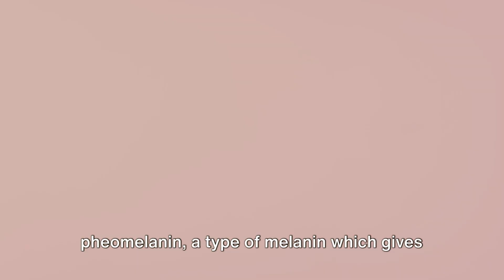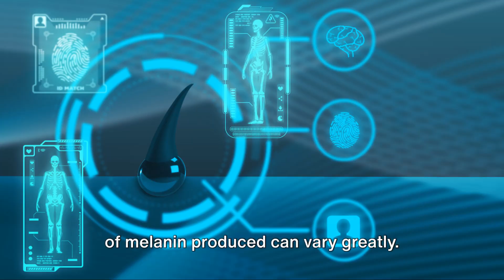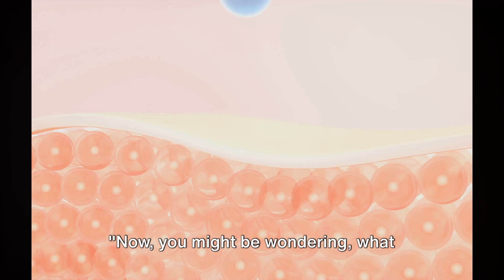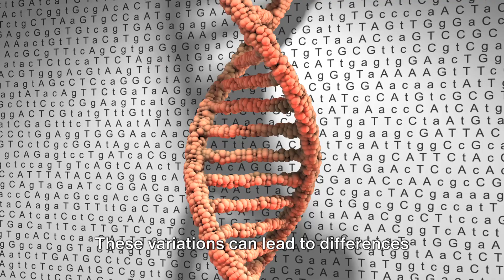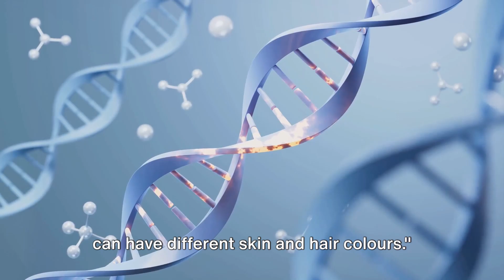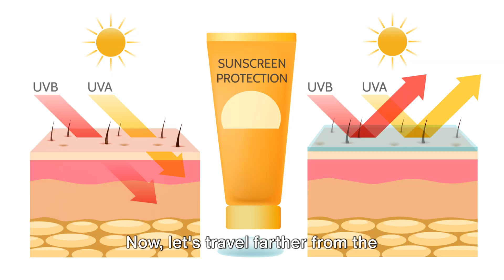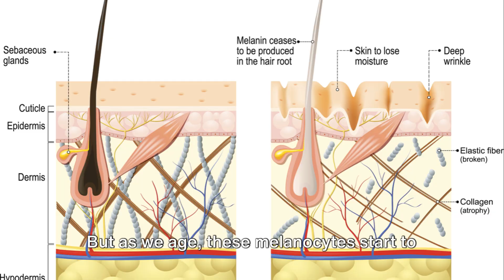The Genesis of human skin colour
00:00  - Skin and Hair Variation
02:49  -Eumelanin and Pheomelanin
05:25  - How Genes Play a Role
08:00  - The Environment's Role
10:08  - Age and Hair Colour

Immerse yourself in the rich tapestry of African folklore and wisdom with AfricanTaleMoral. Our channel is dedicated to bringing to life the enchanting and insightful moral tales from various African cultures. These stories, passed down through generations, are not only entertaining but also imbued with timeless lessons and moral teachings.

Our Mission:
To preserve and celebrate the rich narrative heritage of Africa, making it accessible to a global audience. We believe these stories are not just entertaining, but also offer valuable lessons on life, community, and morality.

Join Us:
Whether you're a lover of stories, interested in African cultures, or looking for meaningful content for all ages, our channel is the place for you.

00:00  - Skin and Hair Variation
02:49  -Eumelanin and Pheomelanin
05:25  - How Genes Play a Role
08:00  - The Environment's Role
10:08  - Age and Hair Colour

"Join us on an enlightening journey through the 'Genesis of Human Skin Color,' where we delve into the fascinating science and history behind the diverse tapestry of human skin tones. This comprehensive documentary is a blend of science, history, and social commentary, exploring topics from melanin production in skin to the societal implications of skin color.

🔬 Topics Covered:

The Science of Skin Color: Discover the role of melanocytes in producing melanin and how this determines our diverse range of skin colors.
Human Evolution and Melanin: Learn about the evolutionary aspects of skin color, tracking the changes from our early ancestors in Africa to populations around the world.
Biblical and Historical Perspectives: We examine references to skin color in the Bible, ancient Egyptian history, and other historical texts to understand how skin colour has been perceived throughout time.
The Magic of Melanin: Explore the 'Melanin Magic' – the benefits of melanin in protecting against UV radiation and its significance in different ethnic groups.
Societal Impacts: Discuss how skin color has influenced societal structures, contributing to concepts of race and, unfortunately, racism. A critical look at how perceptions of color impact social dynamics.
🌍 Cultural and Historical Insights:

Understanding Race and Ethnicity: Delve into the origins of different race groups and how evolutionary biology and migration patterns contributed to the variety in human skin colour.
Contributions from Experts: Featuring insights from experts at the Howard Hughes Medical Institute and other renowned institutions.
🧬 For the Science Enthusiasts:

Deep Dive into Biology: An in-depth look at how to reduce melanin in the skin, what melanin is, and its production processes.
Evolutionary Biology: A section dedicated to human evolution, highlighting how our skin adapted to different environmental conditions.
🌟 Special Features:

Interviews with key scientists, historians, and social commentators.
Engaging animations and graphics to illustrate complex concepts.
Historical reenactments and archival footage to bring the past to life.
❤️ This documentary is a must-watch for anyone interested in understanding the rich tapestry of human skin color, from its scientific underpinnings to its profound impact on human culture and society. Tune in, learn, and engage in the conversation around the 'Genesis of Human Skin Colour.'